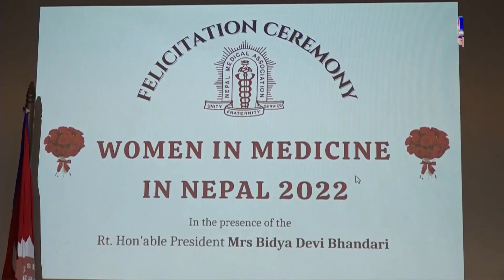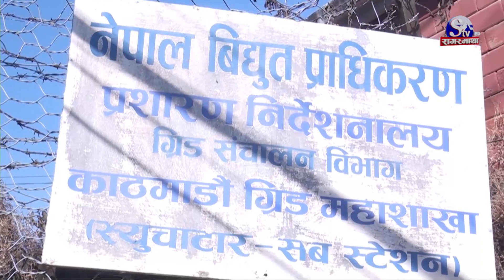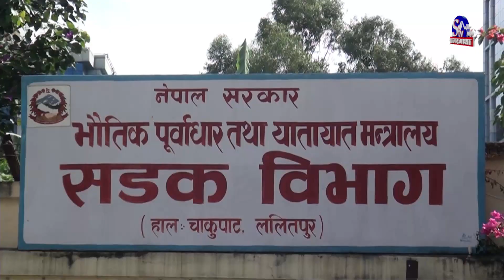सगरमाथा प्राइम समाचार || १६ भदौ २०७९ || Sagarmatha Prime News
आगामी निर्वाचनमा ठूला नेतालाई निर्वाचन क्षेत्र छान्नै सकस, सत्ता गठबन्धनका नेताहरुको क्षेत्र मिलाउन हम्मे हम्मे, प्रतिपक्षी एमालेमा पनि यही समस्या ।
निलम्वित प्रधानन्यायाधीशको दोस्रो दिनको बयान २ प्रश्नको जवाफसँगै सकियो, महाभियोग प्रस्तावक नै समितिमा बसेकोबारे जबराद्वारा प्रश्न ।
आज भाद्र शुक्ल पञ्चमी तिथि अर्थात् ऋषिपञ्चमी पर्व, नेपाली हिन्दु नारीहरुले अरुन्धतीसहित सप्त ऋषिको पूजाआराधना गरी तीज समापन गरे ।
अन्तर्राष्ट्रिय मुद्रा कोषले श्रीलंकालाई २ दशमलव ९ अर्ब डलर ऋण दिने, अर्थतन्त्र उकास्न ४८ महिनासम्म रकम उपलब्ध गराइने र, साफ महिला च्याम्पियनशिपका लागि नेपाली टोली बन्द प्रशिक्षणमा, उपाधिको खडेरी तोड्ने प्रशिक्षकको दावी ।